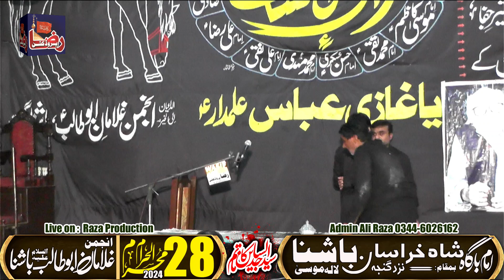Zakir Alim Abbas bhatti | 28 Muharram 2024 | Bashana Gujrat || Raza Production